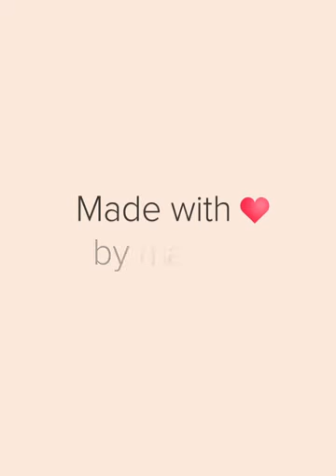serie que recomiendo itazura na kiss love in tokio 1 y 2 😄😄